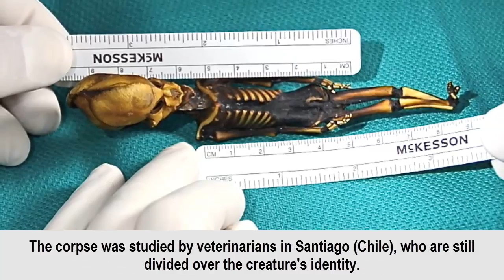Top 5 STRANGEST Unidentified Creatures Ever Found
5- Piglet With Monkey’s Face

4- Montauk Monster

3- Metepec Creature

2- Tiny Humanoid

1- Alien Corpse in Thai Ceremony

If you believe your material has been used in an unauthorized manner, please contact the broadcaster.